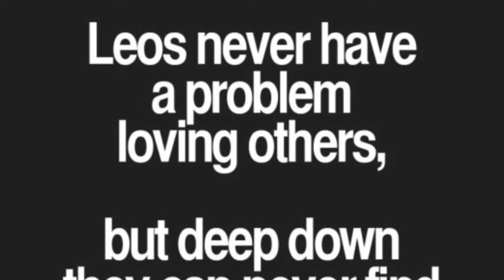7 Facts about Lions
Here it is, the 2nd episode to my new series! I go over one of the greatest creatures God has graced this world with.